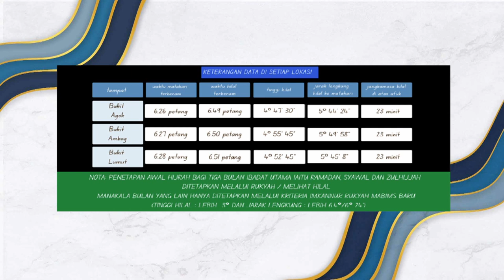Rampai Pagi 01 Mei 2022, Segmen Penglihatan Hilal Syawal 1443H 2022M